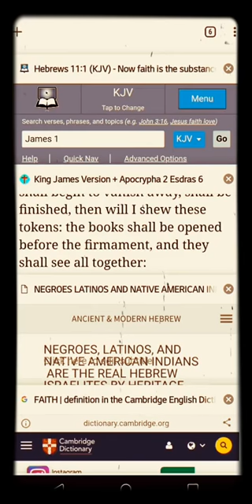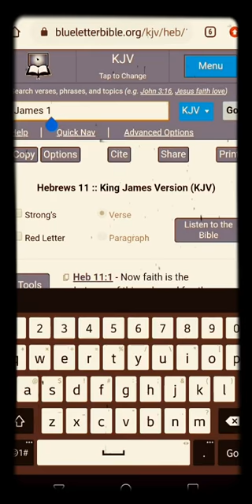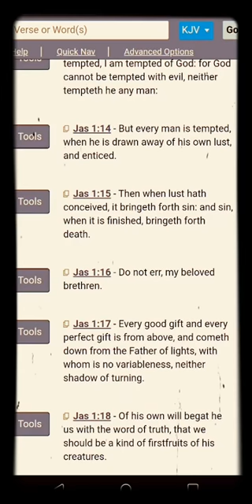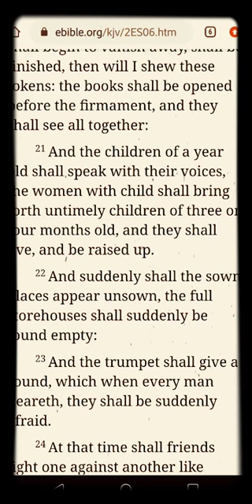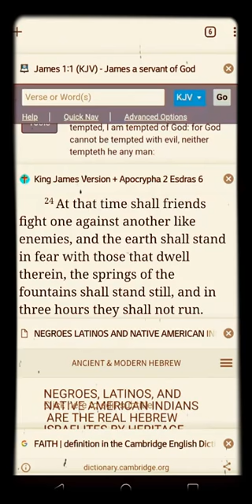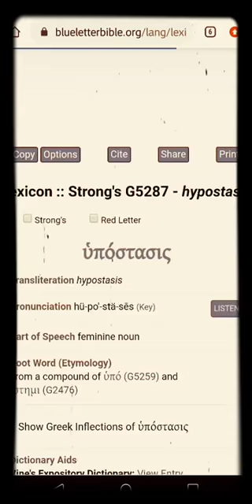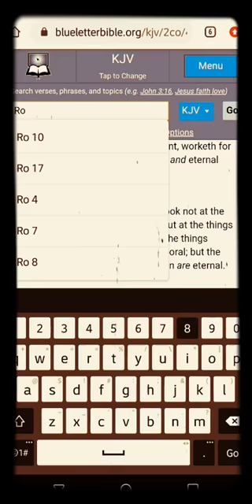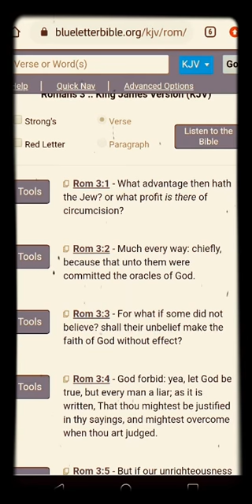It Is The Gift Of The Most High {Thy Servant}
Romans 8:24-25 For we are saved by hope: but hope that is seen is not hope: for what a man seeth, why doth he yet hope for? 25 But if we hope for that we see not, then do we with patience wait for it.        D.T.A.!!